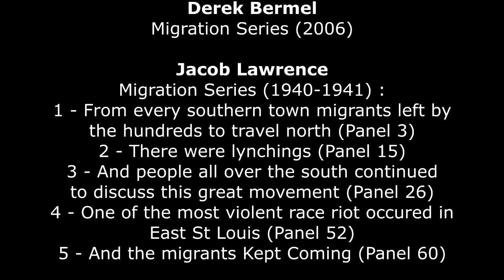Derek Bermel : Migration Series (2006)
Derek Bermel (*1967) : Migration Series (2006) , concerto for jazz band - Albany Symphony Orchestra - David Alan Miller, conductor
1. Landscape – Interlude I
2. After a lynching
3. Interlude II – A Rumor
4. Riots and Moon Shines
5. Still Arriving
Jacob Lawrence (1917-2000) : Migration Series (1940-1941) :
1. [00 :13] From every southern town migrants left by the hundreds to travel north (Panel 3) – The Phillips Collection, Washington (USA)
2. [06 :28] There were lynchings (Panel 15) – The Phillips Collection, Washington (USA)
3. [11 :23] And people all over the south continued to discuss this great movement (Panel 26) – Moma, New York (USA)
4. [18 :07] One of the most violent race riot occured in East St Louis (Panel 52) – Moma, New York (USA)
5. [21 :24] And the migrants Kept Coming (Panel 60) – Moma, New York (USA)